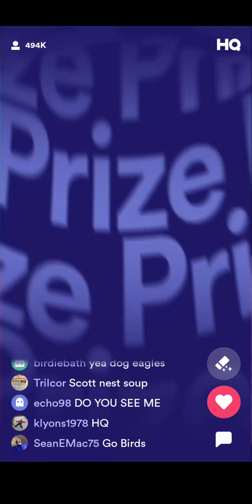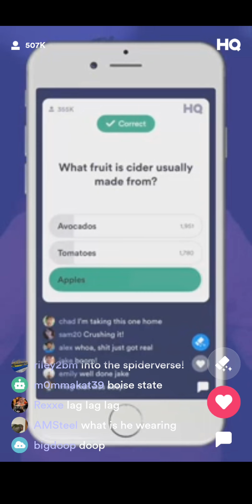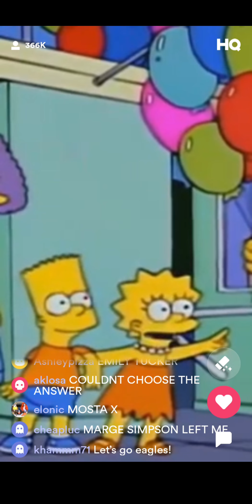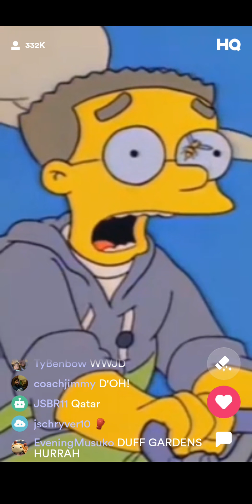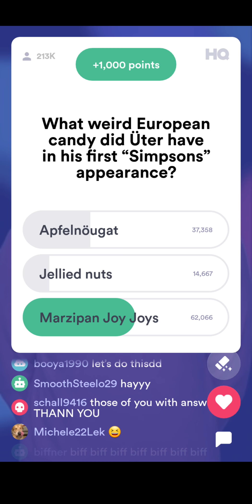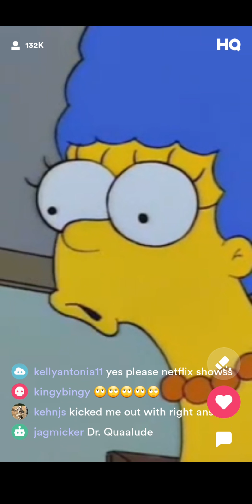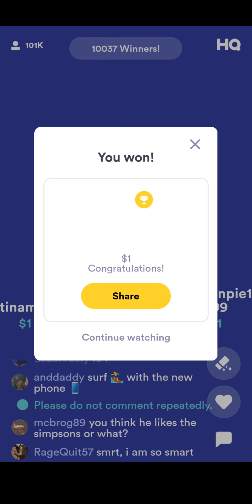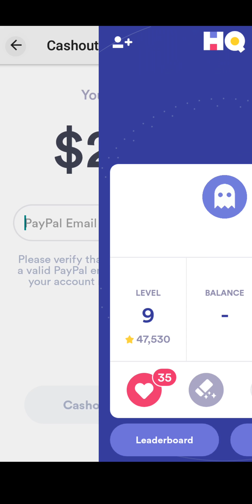I WON SIMPSONS NIGHT ON HQ TRIVIA!!!